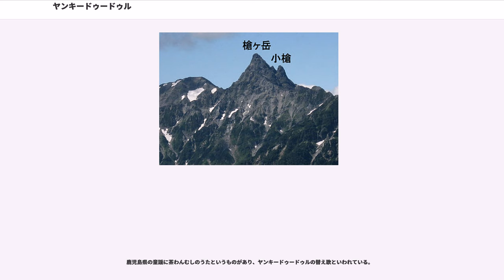ヤンキードゥードゥル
フレンチ・インディアン戦争

ヤンキードゥードゥル（）は、アメリカ合衆国の民謡で、独立戦争時の愛国歌である。1978年にはコネチカット州の州歌に採用された。

日本では「アルプス一万尺」の題の訳詞（歌詞の内容は無関係）で知られている。

楽曲・歌詞のルーツについては不明な点が多く、オランダの北アメリカニューネーデルラント植民地における小作農たちによって、小麦などの収穫時に“Yankee Doodle”の原型となる曲が歌われたという記録もある。

また、一説によればイギリス人医師リチャード･ショックバラ（シャックスバーグ、Richard Shuckburgh）博士がフレンチ・インディアン戦争の際、イギリス軍を応援するために集まった植民地軍の服装や装備がバラバラだったので、それをからかって作詞したともいわれている。

"Yankee"とはイギリス軍がその植民地アメリカの軍隊を指して使った言葉で、"Doodle"とは「まぬけ」といった意味である。イギリスでは1775年のロンドンで、フレンチ・インディアン戦争中のヤンキー（アメリカ人）が臆病者のくせに山師であるというニュアンスの侮蔑的な歌として紹介されている。

しかしその意図に反して植民地の住民はこの歌を好み、アメリカ独立戦争が始まると原曲とは正反対の反英的な替え歌をつくった。自分たちの愛唱歌として戦いのさまざまな場面で歌い、無数のパターンの替え歌が生まれた。そして最終的には独立戦争の愛国歌として親しまれたのである。替え歌には上官をこきおろすものもあり、総司令官だったジョージ・ワシントンさえもその対象になっている。

1853年7月8日、アメリカ海軍のペリー提督が東インド艦隊を率いて横須賀の浦賀に到着（黒船来航）。7月14日、アメリカ大統領フィルモアからの親書を江戸幕府の代表らに手渡すため、久里浜に海兵隊とともに上陸した。その際この曲が、音楽隊により上陸時の行進曲として演奏された。

現代の日本では、法政大学や日本の高校野球の応援団が、野球応援のチャンスパターンの1つとしてよく使用している。なお高校野球では、群馬県代表・桐生第一高校や滋賀県代表・近江高校などの「勝利を掴むぞ、○○○!」の演奏が特に有名となった。

プロ野球においても、当時阪急ブレーブスに所属していた福本豊の応援歌で使用され、福本の引退後にオリックス・ブルーウェーブに入団したイチローの応援歌として歌詞を変更して使用された。イチローの後この曲を流用された選手はオリックス・バファローズとなった現在まで存在しないが、ブレーブス・ブルーウェーブ復刻試合等では福本やイチローの復刻応援歌として、また交流戦で主に金子千尋投手が打席に立った際に演奏されることがある。

Jリーグ・松本山雅FCは勝利後に選手とサポーターが一緒になって、勝利のダンスとしてこの曲を踊っている。

この曲のメロディーはコマーシャルソングに使用されることがあり、カメラのキタムラ、毎日新聞（なるほドリ版）、スーパー玉出、1990年代にブルボン「ミルル」・神田屋鞄製作所「カルちゃんランドセル」・ナガノトマト「特選なめ茸茶漬」（歌：内山信二）・ロッテ「パイの実」、2010年代にプロクター・アンド・ギャンブル (P&G)「ファブリーズ」、2012年にはニトリ、2015年にはガスト「チーズINハンバーグ」、2017年には味の素「アクアソリタ」、大阪ガス「みるぴこポーズ篇」、2018年にはバイトル「カフェ＋ブティック＋着ぐるみ」篇、小学館集英社プロダクション「ぷちドラゼミ」のCMに起用されている。

お笑いタレントの小島よしおが、新たな歌詞をつけて「よしおのアルプス一万尺」として歌っている。2011年1月26日発売のDVD『小島よしおのギロスチョピ〜前へ前へ〜』に特典映像として収録され、2016年7月27日発売のCD『よしおのうた』にも収録された。

「ヤンキードゥードゥル」と呼ばれるコンピュータウイルスがある。この曲を演奏する、という発症形態に由来する命名で、現在のマルウェアデータベースでは、Old YankeeとVacsinaという2系列に分類されている（詳細は注のリンク先を参照）。いずれもIBM-PCが前提のため、PC-9801上では感染するが発症しようとすると暴走してしまい、演奏を聞くことはできない。また、当時日本でウイルスの調査を行っ...